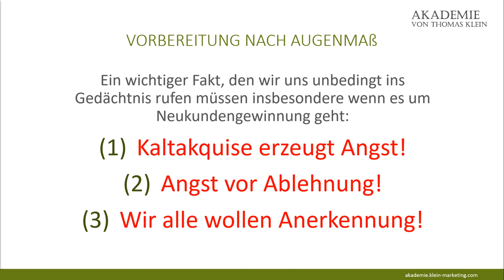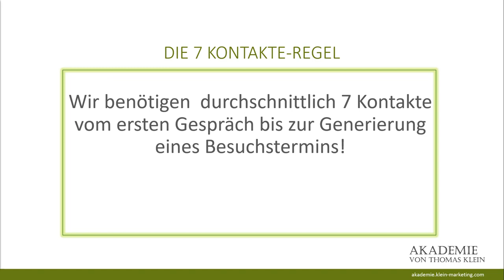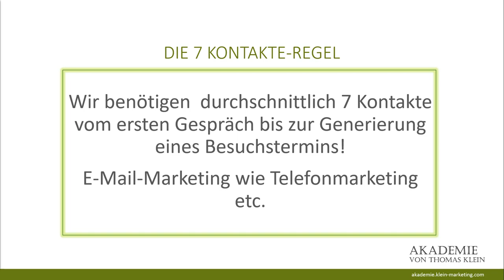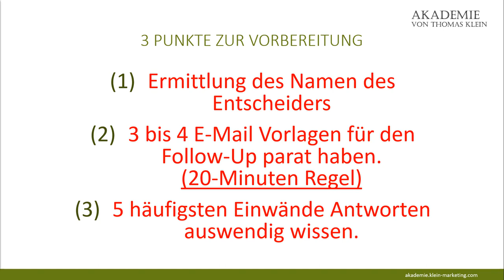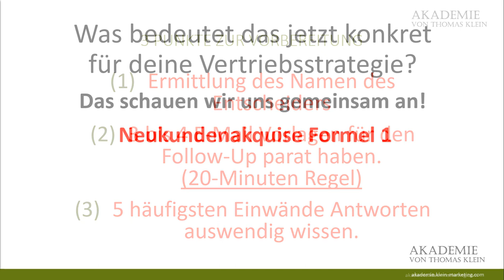Telefonakquise: Vorbereitung nach Augenmaß, zum Vertriebsprofi mit der Neukundenakquise Formel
Besuche JETZT das Webinar von Klick-Tipp Enterprise und informiere dich über die Vorteile von Whitelabel Newsletter-Versand mit dedizierten E-Mailservern, und sichere dir das 1 Euro Testangebot.

Happy Hunting!